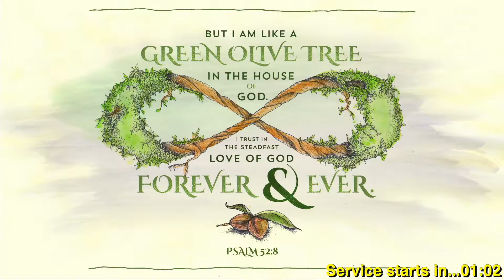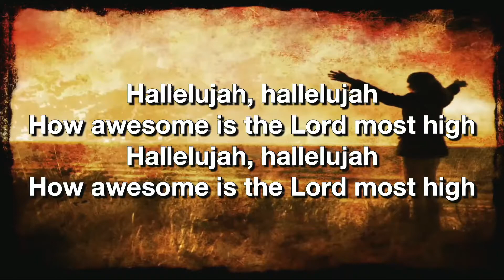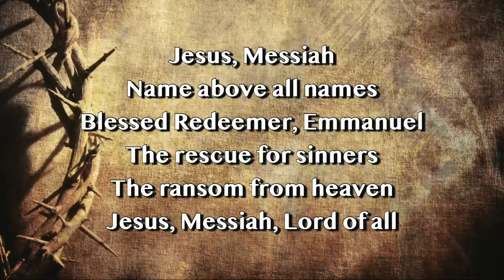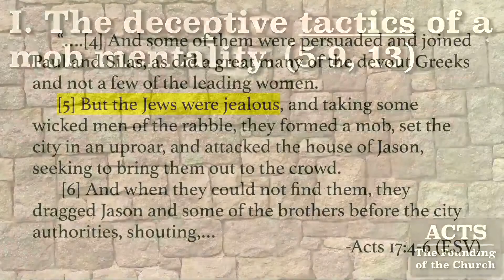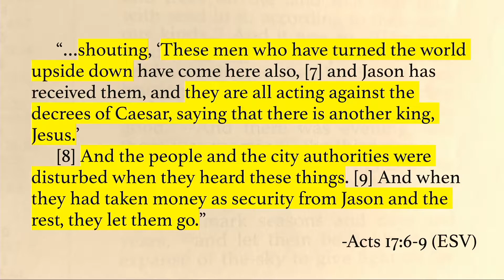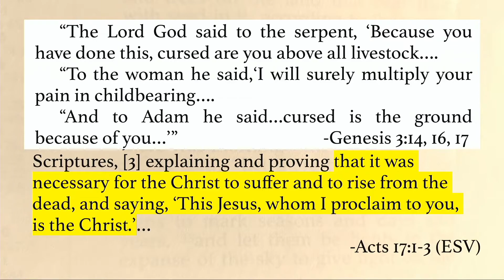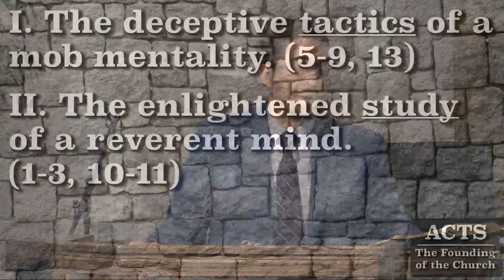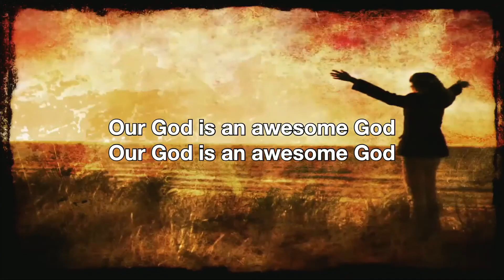Sunday Worship Service - 1.2.2022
Call to Worship - Pastor Rick Foddrill
Worship in Song - Worship Team
“Awesome Is the Lord Most High”
“Awesome God”
Worship in Responsive Scripture Reading - Pastor Rick Foddrill & Congregation
Acts 17:1-9 (ESV, printed in bulletin)
“Jesus Messiah”
Worship in Scripture Reading - Deacon Rick Paredez
Acts 17:10-15 (ESV, p. 926 of pew Bible)
Worship in Prayer - Pastor Rick Foddrill
Worship in Tithes & Offerings - Congregation
Worship in the Preached Word - Pastor Rick Foddrill
“Deceptive Mobs and Enlightened Students”
Acts 17:1-15
Worship in Communion - Pastor Rick Foddrill & Deacons
“At the Cross”
“Above All”
Benediction - Pastor Rick Foddrill